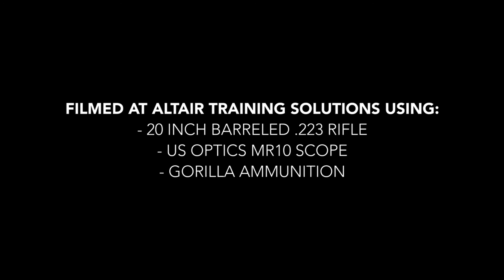"GOING THE DISTANCE" (Gorilla Ammunition)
In this video Mathias Malak (Breakthrough Clean sponsored PRS shooter) pushes the boundaries of what is normal for a standard AR-15 rifle.

The video was shot at Altair Training Solutions, and the rifle used was treated with Breakthrough Clean Technologies products.